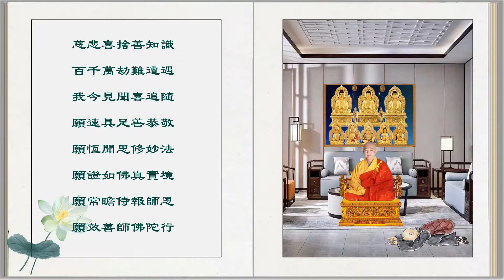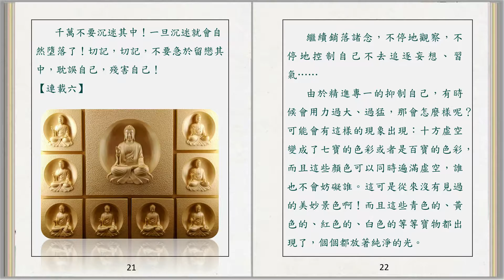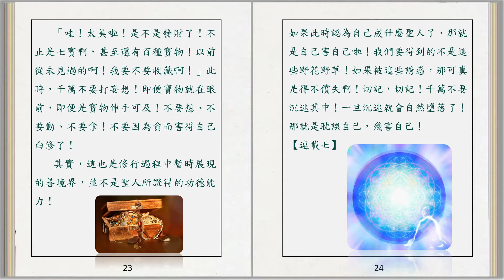神變 07 20210701